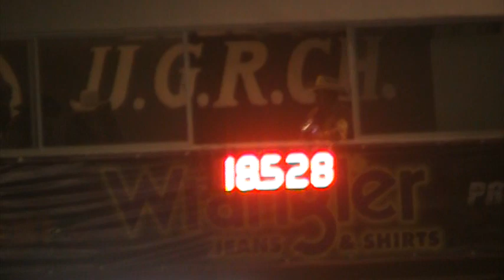Carrera de Barriles. Rodeo de XVI Aniversario de PRORODEO Expogan 2012. Chihuahua.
Competencia de carrera de barriles. Rodeo de XVI Aniversario de PRORODEO.  Expogan 2012. Chihuahua. . Chihuahua, febrero del 2012.  Caballos. Rodeo. México.  Barrel racing.  Horses.